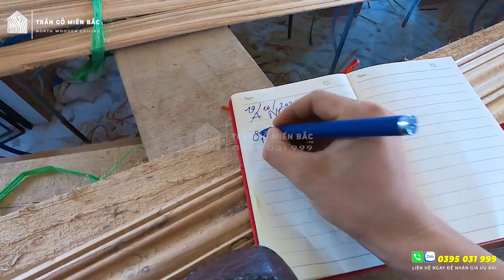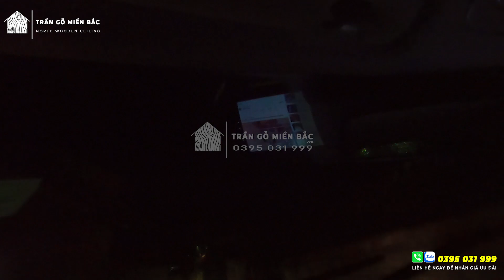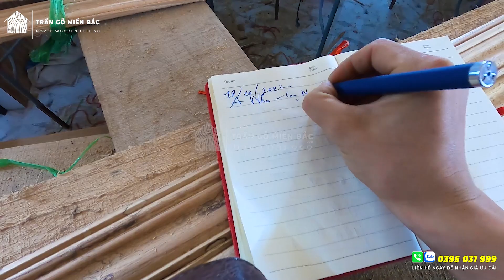HOÀN THIỆN: Mẫu trần xoan 2 cấp đẹp cho phòng khách 40m2 tại Lục Nam Bắc Giang | TRẦN GỖ MIỀN BẮC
🌍 𝐓𝐑𝐀̂̀𝐍 𝐆𝐎̂̃ 𝐌𝐈𝐄̂̀𝐍 𝐁𝐀̆́𝐂 - Đ𝐎̛𝐍 𝐕𝐈̣ 𝐓𝐇𝐈 𝐂𝐎̂𝐍𝐆 𝐓𝐑𝐀̂̀𝐍 𝐆𝐎̂̃ 𝐇𝐀̀𝐍𝐆 Đ𝐀̂̀𝐔 𝐓𝐀̣𝐈 𝐕𝐈𝐄̣̂𝐓 𝐍𝐀𝐌
👉𝐻𝑜̂̃ 𝑡𝑟𝑜̛̣ 𝑡𝑢̛ 𝑣𝑎̂́𝑛 𝑚𝑖𝑒̂̃𝑛 𝑝ℎ𝑖́, 𝑡ℎ𝑖𝑒̂́𝑡 𝑘𝑒̂́ 𝑣𝑎̀ 𝑏𝑎́𝑜 𝑔𝑖𝑎́ đ𝑒̂́𝑛 𝑡𝑎̣̂𝑛 𝑐𝑜̂𝑛𝑔 𝑡𝑟𝑖̀𝑛ℎ
𝐋͢𝐈͢𝐄̂͢͢𝐍͢ ͢𝐇͢𝐄̣̂͢͢͢ ͢𝐍͢𝐆͢𝐀͢𝐘͢:͢
☎️ 𝗛𝗼𝘁𝗹𝗶𝗻𝗲/𝘇𝗮𝗹𝗼: 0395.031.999 gọi hoặc sms 24/24 - Mr. Khánh
✔️ 𝗙𝗮𝗰𝗲.𝗯𝗼𝗼𝗸 - 𝗬𝗼𝘂.𝘁𝘂𝗯𝗲 - 𝗧𝗶𝗸.𝗧𝗼𝗸 : Trần Gỗ Miền Bắc
🏢 Đ𝗶̣𝗮 𝗰𝗵𝗶̉: 295 - Mỹ Hà - Lạng Giang - Bắc Giang
✔️ TRẦN GỖ GÕ ĐỎ
✔️ TRẦN GÕ PƠ MU
✔️ TRẦN GỖ XOAN
✔️ TRẦN GỖ HƯƠNG
Trần hiện đại + trần cổ điển + trần tân cổ điển
© Bản quyền thuộc về TRẦN GỖ MIỀN BẮC
© Copyright by TRẦN GỖ MIỀN BẮC